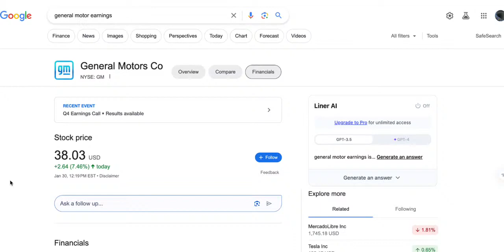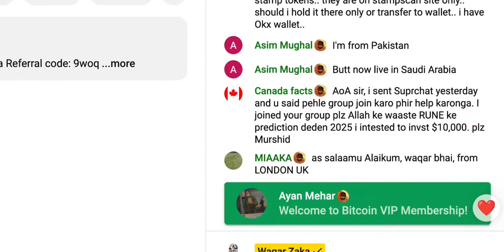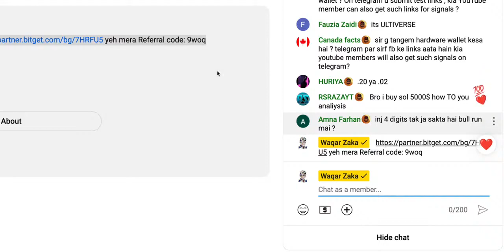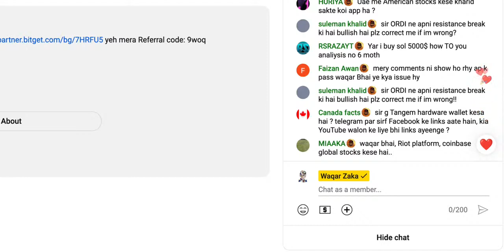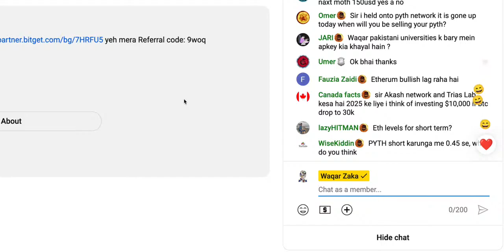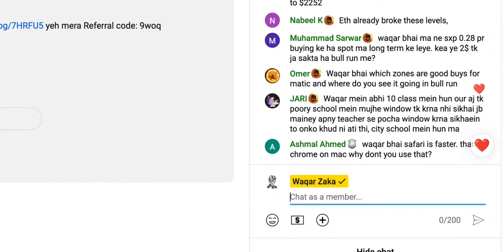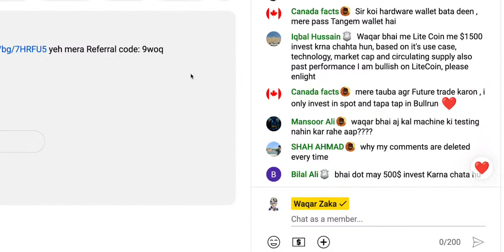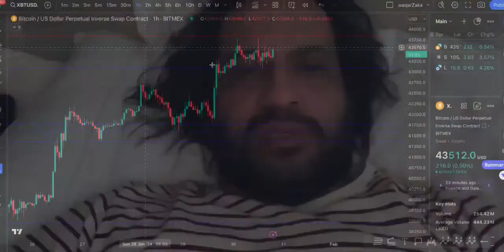Waqar Zaka This Video